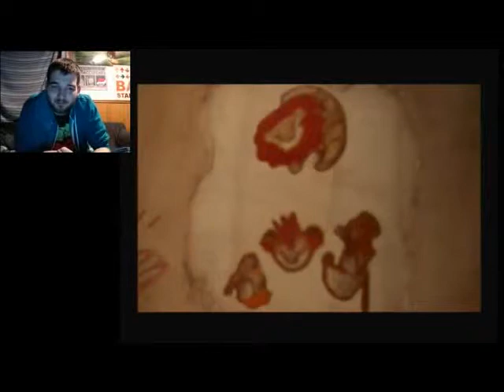Heart Of A Lion | Let's Play Kingdom Hearts 2 Proud Mode Part 27 (24KTV Day 270)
Day 269 of 365:
Today we continue on our blind run through kingdom hearts 2 and we head on back to pride rock ! 24Kevin